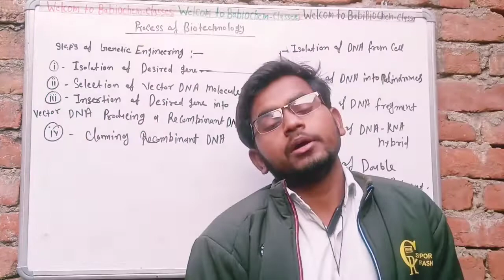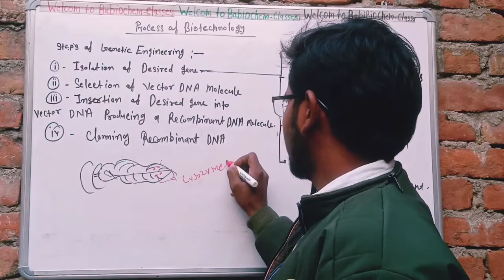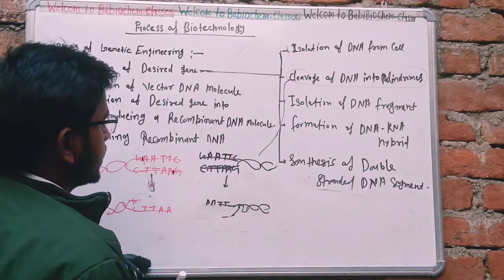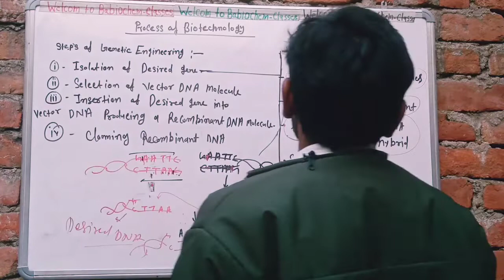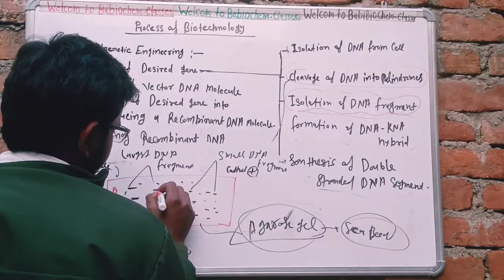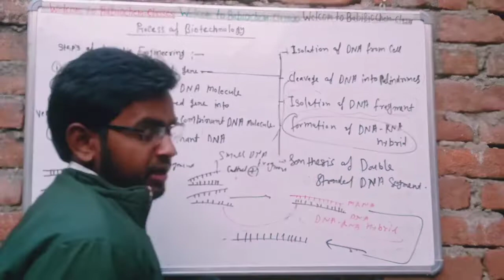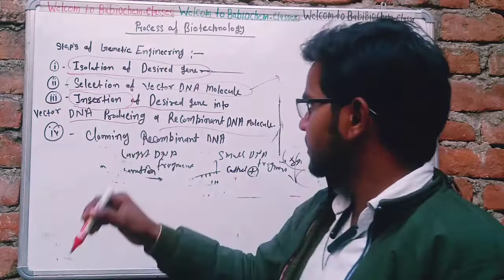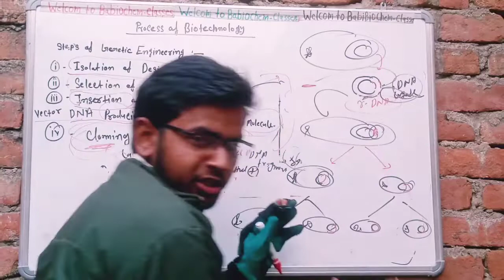Process of Biotechnology/Step of Genetic engineering / step of Recombinant DNA technology Lecture-4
Process of Biotechnology :-
Steps of Genetic engineering:- it is there are following step.
1 Isolation of Desired DNA
2 selection of vector DNA molecule
3 Insertion of Desired Gene into vector DNA molecule, producing a Recombinant DNA molecule
4 Cloning of Recombinant DNA
1 Isolation of Desired Gene:-
It is also there are following steps.
1 Disintegration of cell or DNA isolation
2 Cleavage of DNA palindromes
3 Isolation of DNA Fragments / gel-electrophoresis .
4 formation of DNA- RNA Hybrid
5 Synthesis of Double Stranded DNA segment.